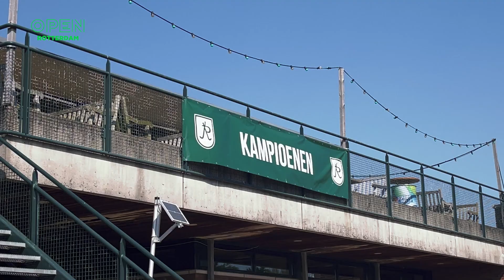Rotterdams elftal genomineerd voor leukste team van Nederland: ‘Ons geheim is plezier’ | SPORT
Het eerste meiden-onder-tien elftal van Hockey Club Rotterdam is genomineerd om het leukste team van Nederland te worden. De meiden zijn namelijk niet alleen succesvol op het veld, maar ook erbuiten: “Je moet gezellige dingen met elkaar doen, in plaats van alles solo. Anders ben je niet sterk genoeg”, vindt een van de jonge Rotterdammers. Het gezellige seizoen werd afgesloten door maandagavond op te lopen met het Oranje dames elftal tegen België.